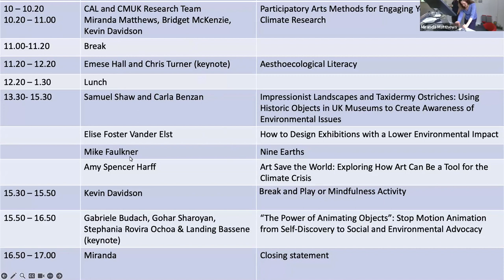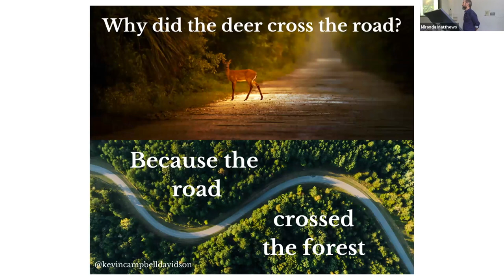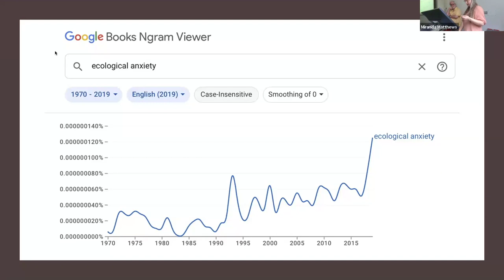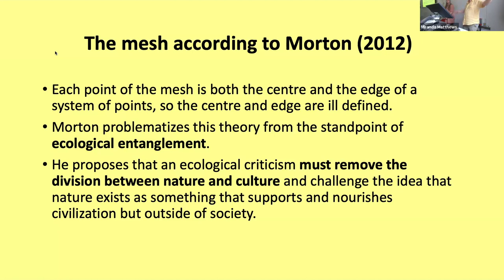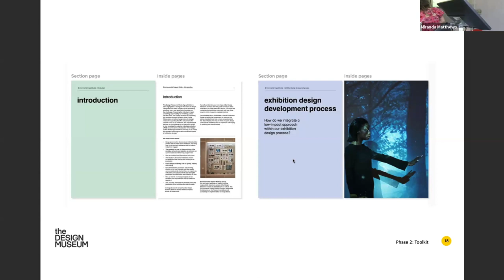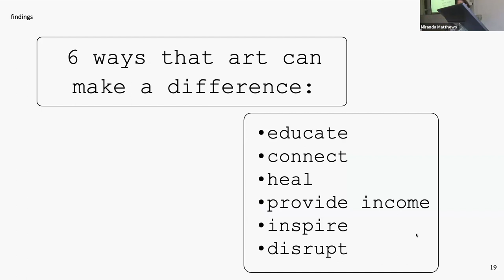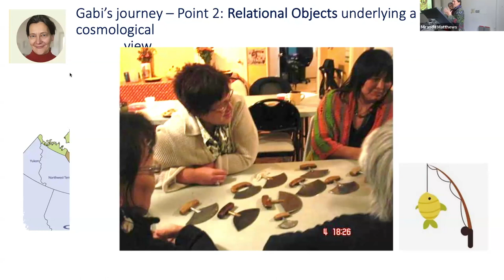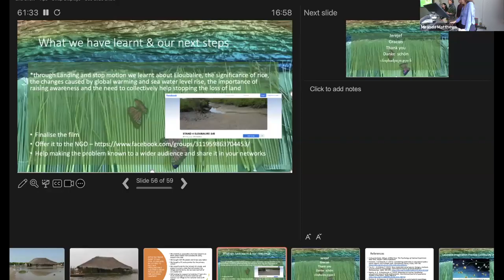Ecologies in Practice: Education, The Arts and the Earth Crisis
Ecologies in Practice Conference: Education, the Arts, and the Earth Crisis
Goldsmiths, University of London 13 and 14 July 2023

Initiatives in the arts and learning that respond to the Earth Crisis are gathering momentum. Can learning how to position responses to the crisis, and how to act to disrupt the root causes of extractivist and colonial practices help to create system change? What is the role of arts-based learning for reparative action in local, global and more-than-human communities? What are the possibilities of inviting people with diverse perspectives into ecological arts practices and sustainable learning?

The Ecologies in Practice Conference invites abstracts from educators, practitioners and researchers in fields of arts, learning and ecology, to present their projects within a supportive forum for exploring such questions. The conference is intended to energise interactions across fields, to empower new voices and to reach towards new research collaborations.

Speakers include Helen Kara, Bridget McKenzie - Climate Museum UK, Miranda Matthews - Goldsmiths UoL, Emese Hall and Chris Turner - University of Exeter, Gabi Budach and Landing Bassene - University of Luxembourg, Suzanne Dhaliwal, and Colin Sterling - University of Amsterdam.

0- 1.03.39 Miranda Matthews and Bridget McKenzie, Kevin Davidson, CAL and CMUK: Participatory Arts Methods for Engaging Young People in Climate Research

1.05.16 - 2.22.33 Emese Hall and Chris Turner, Aesthoecological Literacy

2.22.50 Samuel Shaw and Carla Benzan, Impressionist Landscapes and Taxidermy Ostriches: Using Historic Objects in UK Museums to Create Awareness of Environmental Issues. Please view separate film link.

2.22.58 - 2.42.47 Elise Foster Vander Elst, How to Design Exhibitions with a Lower Environmental Impact

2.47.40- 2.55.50 Mike Faulkner, Nine Earths (low sound before this from 2.43.10)

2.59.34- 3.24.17 Amy Spencer Harff, Art Save the World: Exploring How Art Can Be a Tool for the Climate Crisis

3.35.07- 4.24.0 Gabriele Budach, Gohar Sharoyan, Stephania Rovira Ochoa and Landing Bassene, “The Power of Animating Objects”: Stop Motion Animation from Self-Discovery to Social and Environmental Advocacy

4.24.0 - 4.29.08 Miranda Matthews, Closing Statement